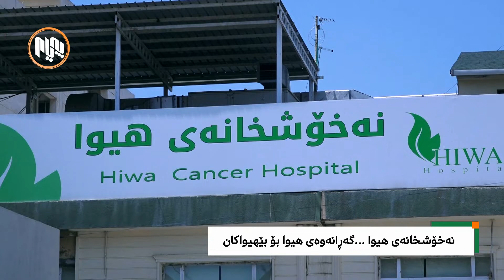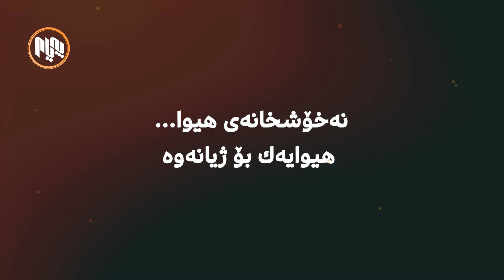دۆکیۆمێنتى: نەخۆشخانەى هیوا..گەڕانەوەى هیوا بۆ بێهیواکان